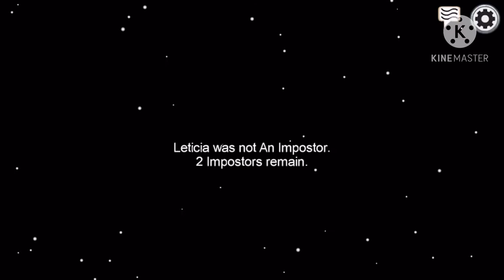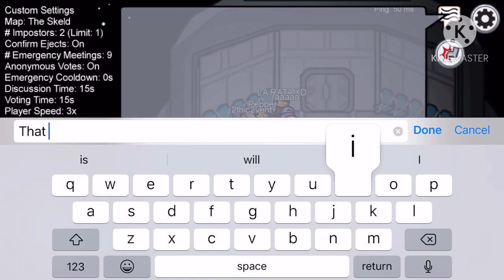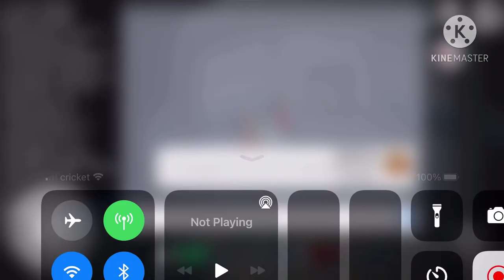Playing Among us part 2